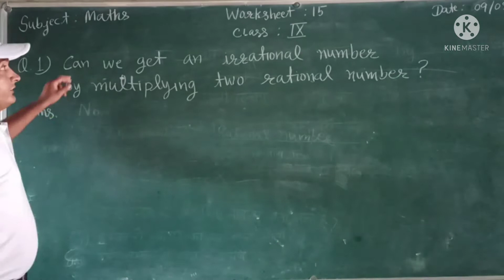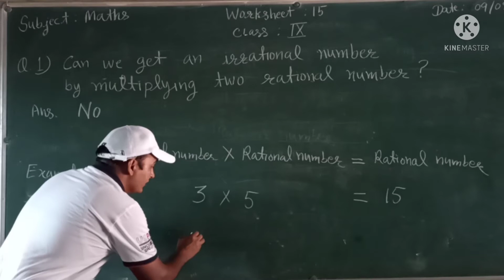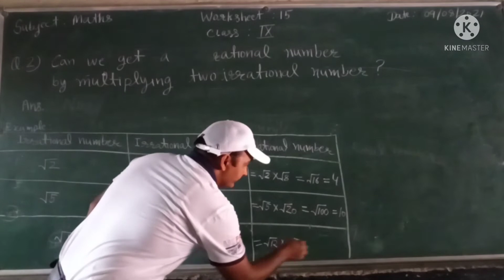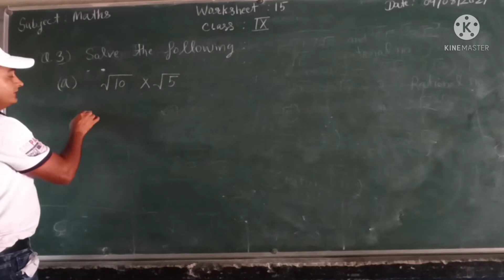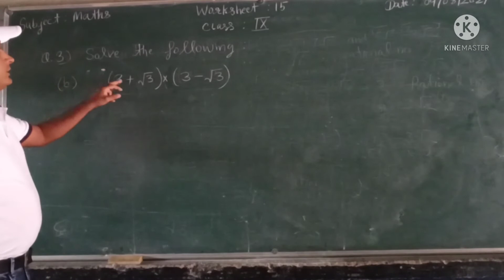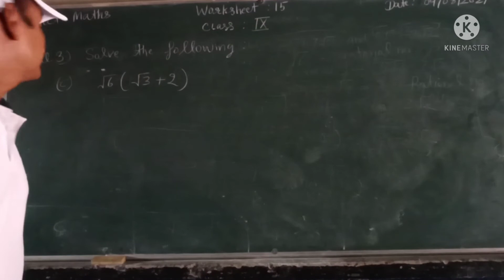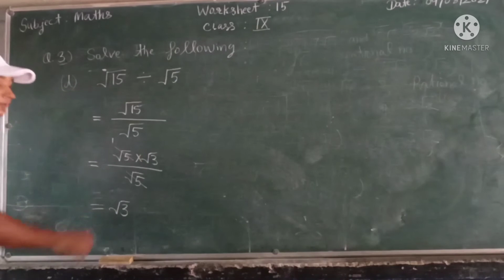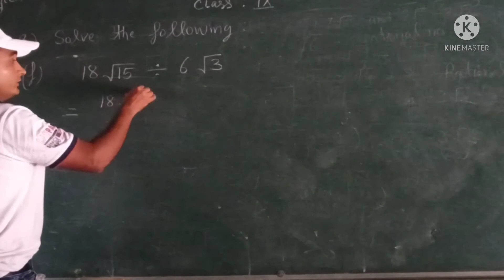DOE , Worksheet no.15, class 9th , Subject-Maths, English medium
Joon Maths Classes